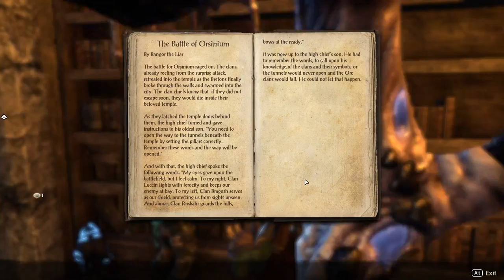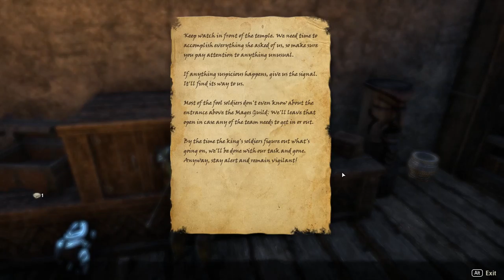The Elder Scrolls Online: Orsinium [9F] A King's Reward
Well, that was an altogether predictable story. Not necessarily a bad one, but definitely a mediocre one. I suppose I didn't know what an Orc zone would look like, but I didn't think it would look like a generic medieval city. I'm a little bit disappointed. Well, at least I played it for free.